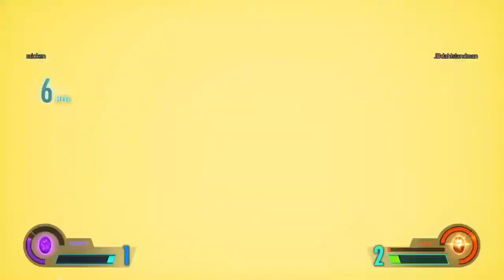MvCi Online Casuals #353 - JBdahIslandman vs Raioken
Just another day in the office sparring with Raioken.